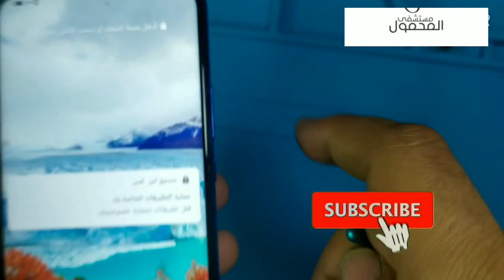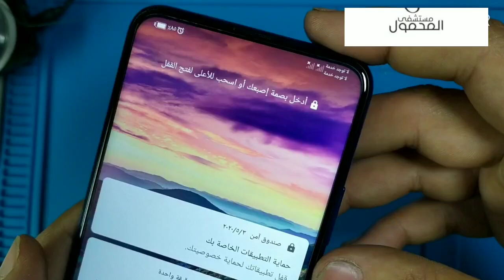طريقة دمج الخط بكارت الميموري وتشغيل خطين وكرت ذاكرة ف نفس الوقت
بالخطوات البسيطة تركيب ودمج الخط مع كارت الذاكرة بخطوات بسيطة وسهلة ..ولطن يجب ان تكون دقيق في لصق الخط حتي لاينحشر بالمدخل ...تسهل هذه العملية مضاعفة الذاكرة للتغلب علي مشاكل الذاكرة